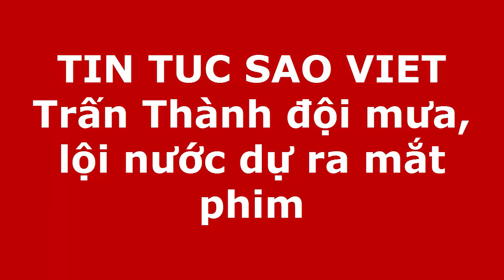Trấn Thành đội mưa, lội nước dự ra mắt phim(Tin tức Sao Việt)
Tối 29/8, vợ chồng Lý Hải, hot girl Sam, diễn viên Midu cùng nhiều nghệ sĩ không ngại trời mưa tầm tã, tới ủng hộ phim 'Nắng'.